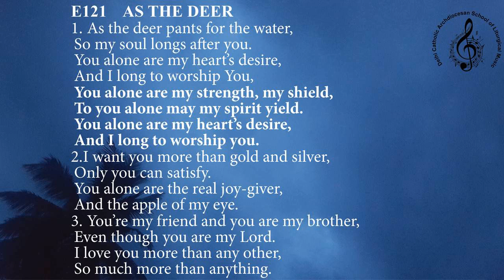Ishbhajane121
Hymn for Communion